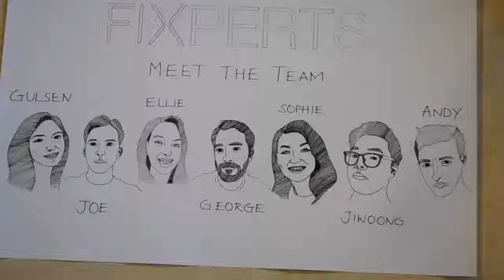Tablet holder for Lee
Lee want's to have full use of the tablet he needs to use to demonstrate products to customers. The Fixperts prototype lots of ideas to customise him a better holder.

Fixperts: Gulsen, Joe, Ellie, Sophie, George, Jiwoong and Andy.
Fix Partner: Lee
Educational institute: Brunel University